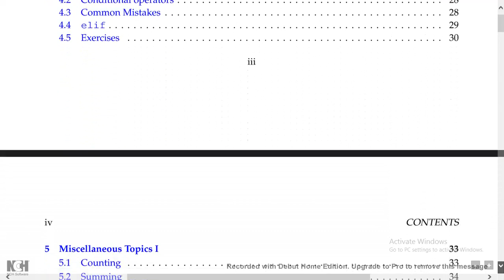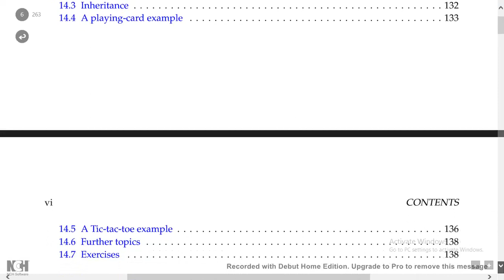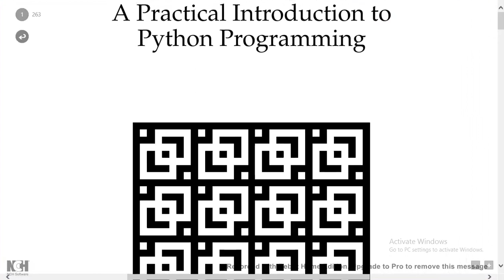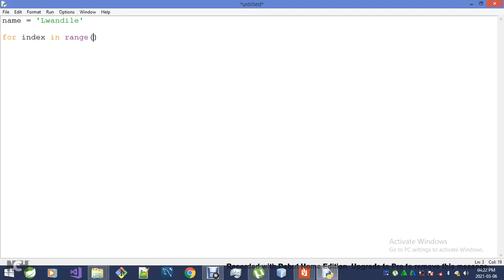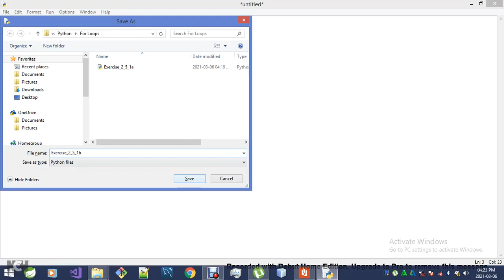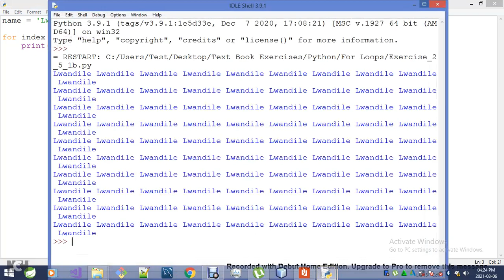A Practical Introduction To Python Programming - Exercise 2 5 1b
Solution 2/2